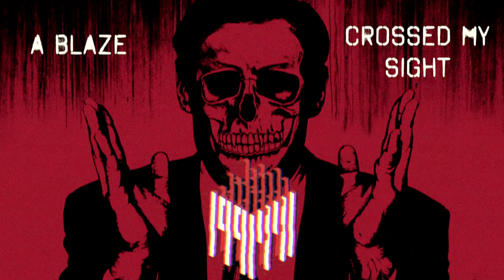Gory Blister - Trails of Lies (Official Lyric Video)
Gory Blister
"Trails of Lies"
Album: 1991.Bloodstained
Label: Mighty Music
Release Date: 28th September 2018